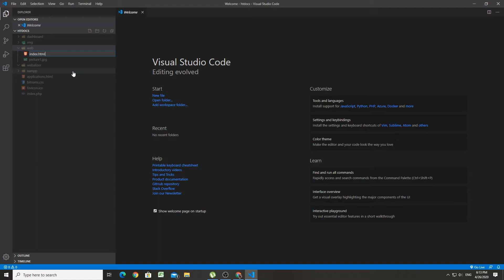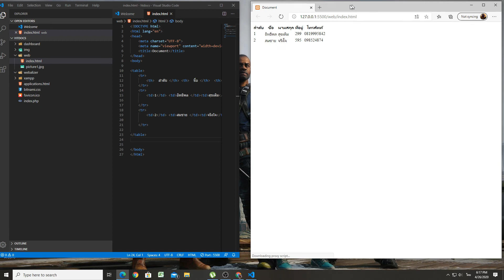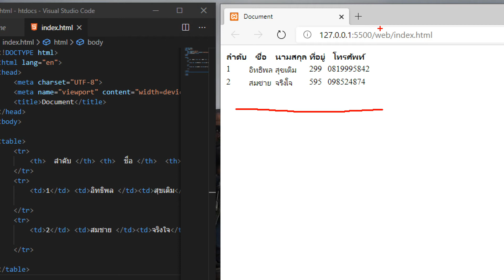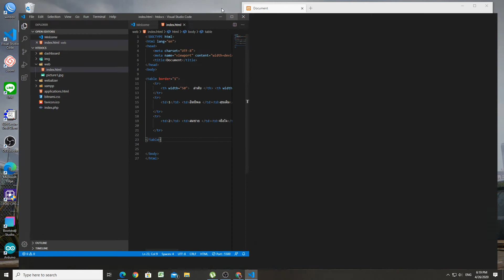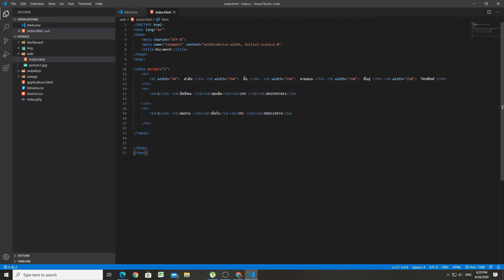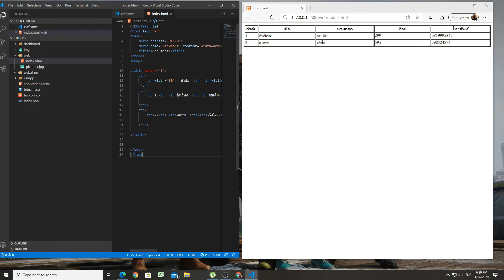EP9 : HTML5 ตอนที่ 6 การสร้างตาราง (Table)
HTML5 ตอนที่ 6 การสร้างตาราง (Table)
แผนกวิชาเทคโนโลยีคอมพิวเตอร์ วิทยาลัยเทคนิคอุบลราชธานี